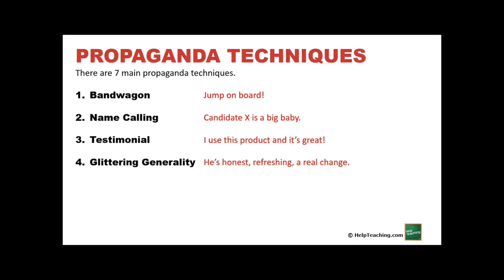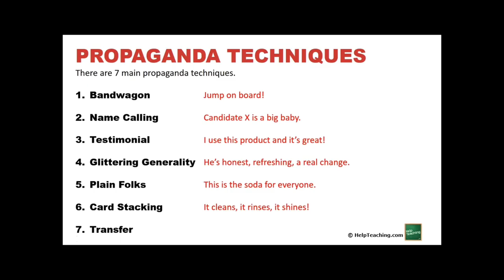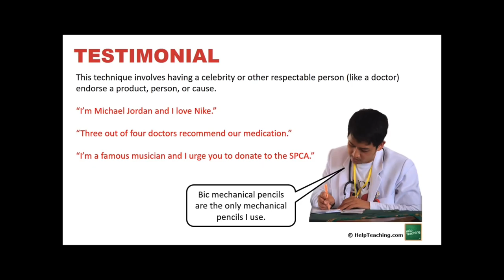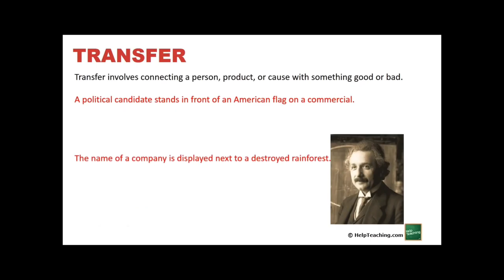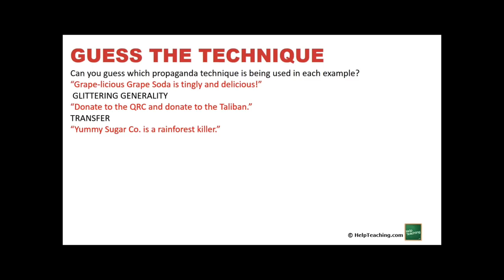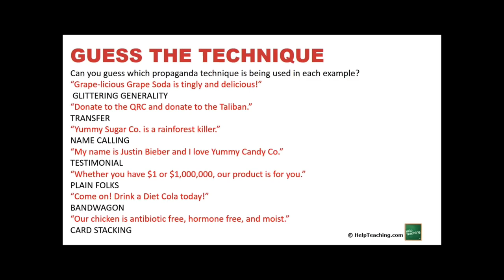Propaganda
Propaganda w Audio
Video was used for teaching only